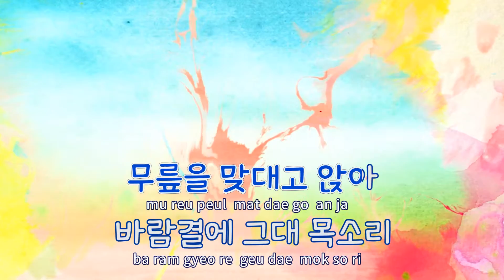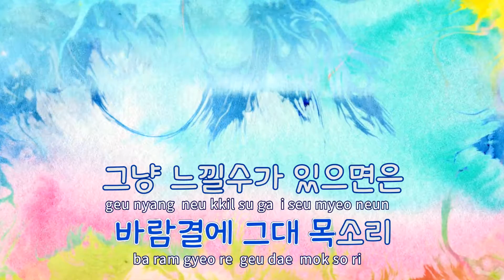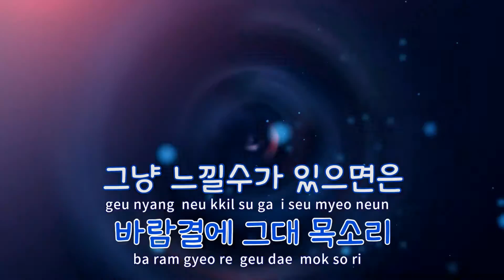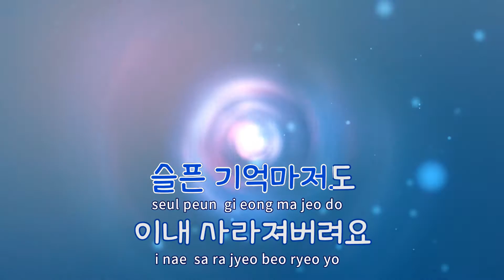[TJ노래방] 그대얼굴바라볼수있다면 - 김승덕 / TJ Karaoke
그대얼굴바라볼수있다면  --  김승덕